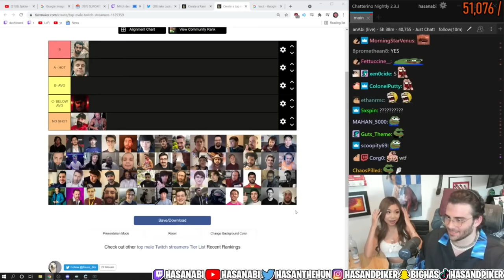12 minutes of girls wanting Sykkuno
12 minutes of girls wanting Sykkuno

Follow Sykkuno!

WE WON! , Janet: He's so humble he never wants to say"